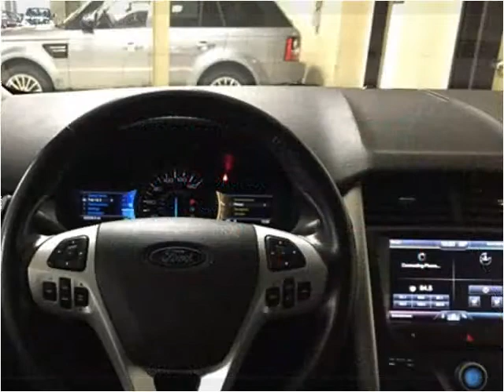2013 Ford Edge Used Cars Golden Valley MN